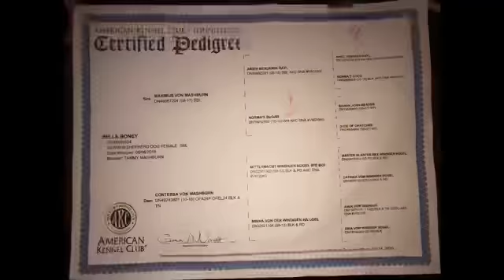Madison Belle German Shepherds